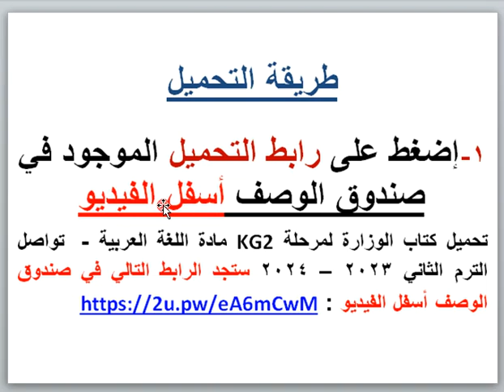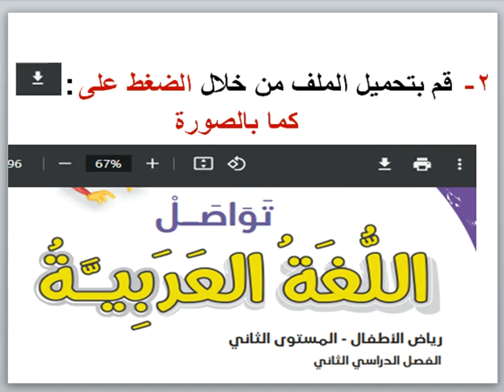تحميل كتاب الوزارة لمرحلة KG2 مادة اللغة العربية – تواصل الترم الثاني 2023 – 2024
تحميل كتاب الوزارة لمرحلة KG2 مادة اللغة العربية - تواصل الترم الثاني 2023 – 2024 إضغط على الرابط التالي